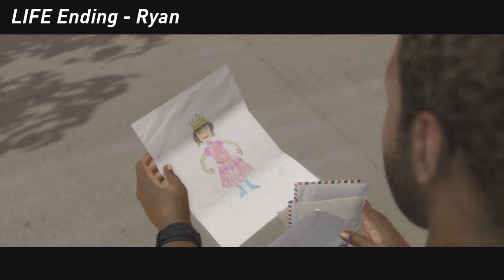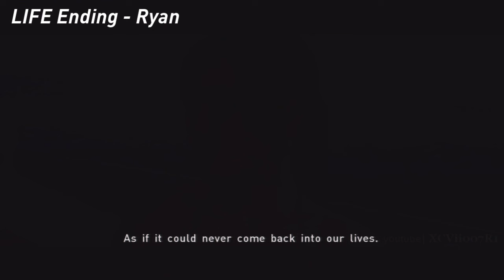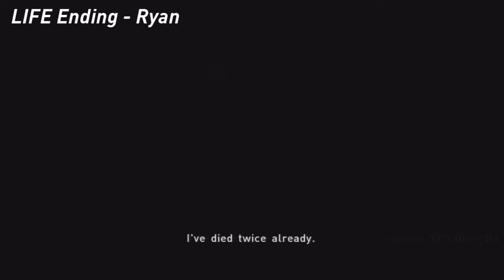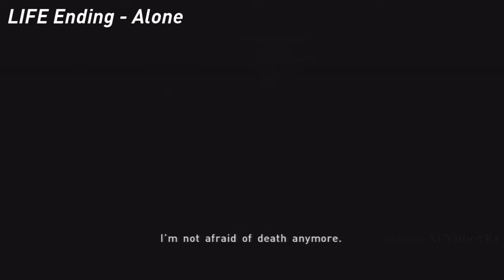BEYOND: Two Souls - ALL ENDINGS [HD] Choose BEYOND or LIFE (Ryan, Jay, Zoey, Alone)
BEYOND: Two Souls - ALL ENDINGS [HD]
These are all the endings to the game, Beyond: Two Souls.
There are only minor differences in these endings, and that depends on who dies and who lives in the game.  The BEYOND Ending allows you to join the Infraworld, along with Aiden, and Shimisani (and possibly Cole, Norah, and Paul if they died in the game).
The LIFE Ending allows you 4 choices to choose from: Ryan, Jay, Zoey, or Alone.

In all of the endings, it results in a dark future where either Jodie or Zoey alone, will have to face the dark Infraworld rift that has opened.  Only the 'Life Ending - Choose Zoey' option will have BOTH Jodie and Zoey together in the physical form.

If Cole dies in the game, Jodie won't send him any letters, or visit him as an entity.  Instead, the game shows a grave site and tombstone with Cole's name.  There is no change in dialogue whether or not Ryan loses his eye.

0:00 - BEYOND Ending
12:05 - LIFE Ending - Choose Ryan
24:34 - LIFE Ending - Choose Jay
28:37 - LIFE Ending - Choose Alone
32:37 - LIFE Ending - Choose Joey

Beyond: Two Souls is an exclusive single-player Adventure game that utilizes a combination of a superior storytelling and gameplay mechanics, and cutting edge motion capture techniques to present a stunning adventure that is not to be missed. The game is a PlayStation 3 exclusive and features an in-game timeline set across several years of the player character's life and experiences, several possible endings and outcomes, a unique and powerful in-game companion, and in-game contributions by top Hollywood talent.

From the makers of the award-winning Heavy Rain comes a unique, psychological action thriller. Featuring a brand-new game engine, a compelling, original story, and a topnotch Hollywood cast, including Ellen Page ("Juno," "Whip It," "Inception"), Beyond: Two Souls promises to be one of the most immersive experiences on the PlayStation 3 system.

Live the life of Jodie Holmes, a young woman who possesses extraordinary powers through a psychic link to an invisible entity. Born with a connection to a mysterious entity with incredible powers, Jodie was different. In an adventure spanning 15 years of her life, your actions will determine Jodie's fate as she faces extraordinary challenges, danger, and heartwrenching loss on a journey to discover the truth of who she is. BEYOND promises an emotionally-charged journey unlike any video game before.